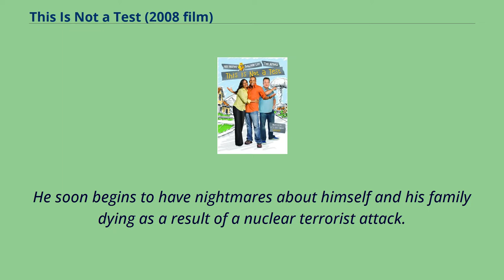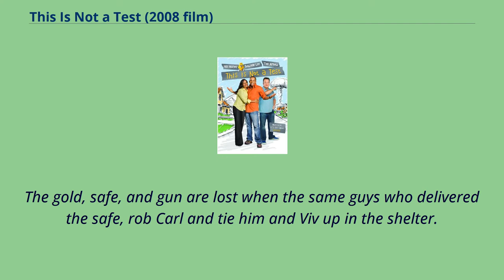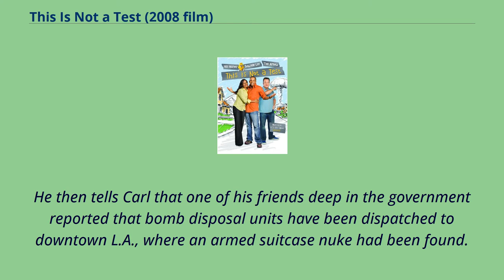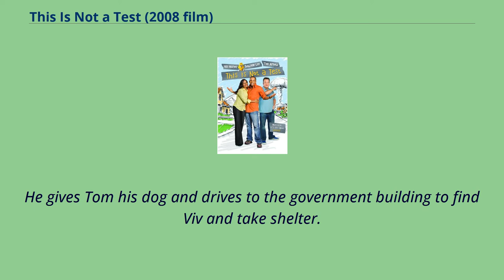This Is Not a Test (2008 film)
English-language_films
This Is Not a Test is a 2008 comedy-drama written and directed by Chris Angel and starring Hill Harper, Robinne Lee, and Tom Arnold.
It was filmed in Los Angeles, California.
The film was released on DVD in the United States on January 20, 2009.
The film is based around a teacher named Carl （Hill Harper） who's living his everyday life while trying to cope with his fear of terrorist nuclear attacks.
However, with the threat so high he soon lets loose and jeopardizes his family and friends.
This fear begins when he hears constant talk of terrorism on the news.
He soon begins to have nightmares about himself and his family dying as a result of a nuclear terrorist attack.
He searches on the internet for "how to protect your family from a terrorist attack".
He ends up at a seminar he finds on a website that specializes in providing people with steps to prepare for an attack.
There, he meets comedian Tom Arnold, who is also having fears of an attack.
He and Arnold end up forming a close relationship later in the film.
Carl begins to clean out his basement and convert it into a fallout shelter.
He fills it with emergency supply items （duct tape, food, water, flashlights, batteries, an EMP-proof radio, etc.）.
This worries his wife Viv, who is pregnant.
She sends him to a therapist, whom Carl dislikes.
Viv is even more worried when Tom takes Carl out to the shooting range at a gun shop, where Carl buys a 9mm Glock pistol.
He places it and some gold he buys in a safe, which is delivered by three shady-looking characters.
The gold, safe, and gun are lost when the same guys who delivered the safe, rob Carl and tie him and Viv up in the shelter.
During a scene when Carl is scanning his shelter for radiation, he sees a high radiation count in a plate he obtaine...